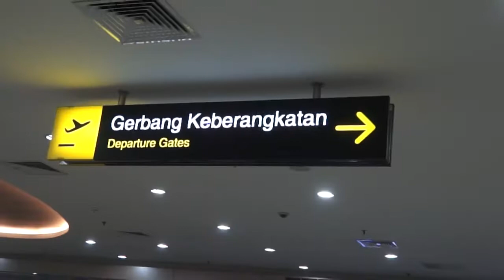321 Go Trip: Royal Caribbean Cruise 11-15 Januari 2016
Selamat pagi!
HDI memberikan bukti bukan janji tentang finansial freedom dan berbagai reward menarik lainnya, jika Anda berprestasi. Ukir prestasi melalui kerja keras Anda sekarang juga.